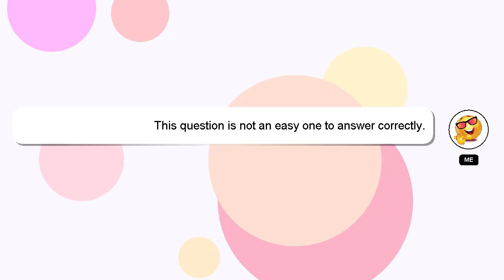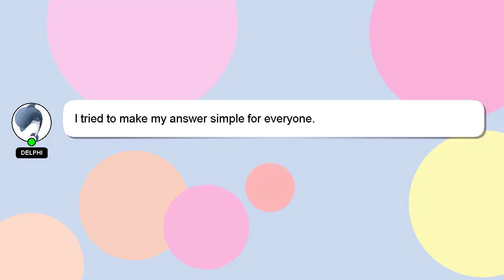How to tie multiway bridesmaid dress?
An introduction to myself in a few words, Nice to meet you, I am Delphi. Allow me to support you in answering your questions. - How to tie multiway bridesmaid dress?

Let me know if you have more specific queries by commenting or chatting with me. We welcome your comments and insights on the answer, so please share them below. Your answer will be recognized and valued, and I will 'heart' it to show my appreciation.

*2 What we are experimenting :*